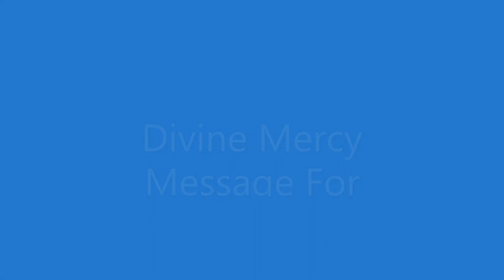Divine Mercy Message for December 16, 2022